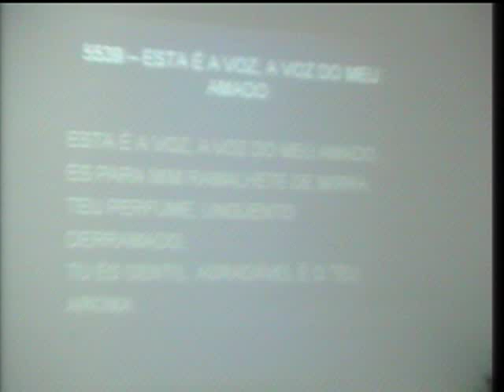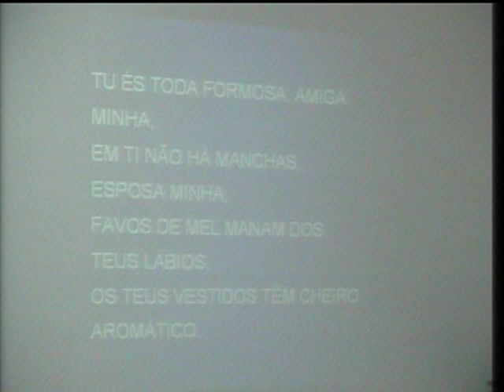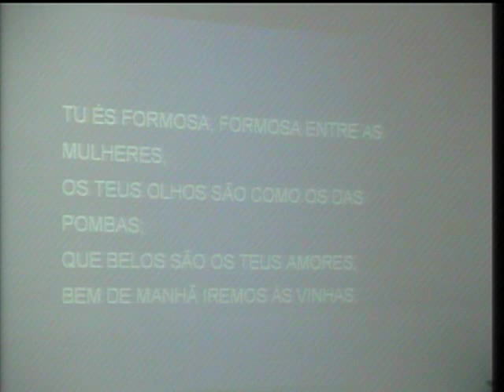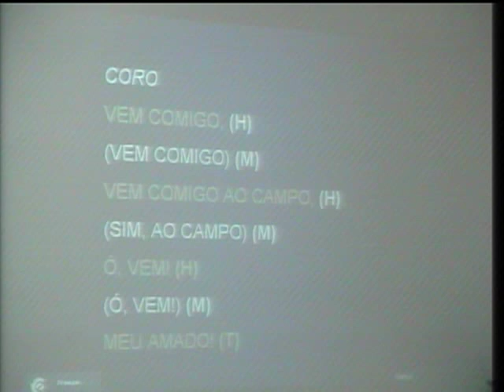5539 - ESTA É A VOZ DO MEU AMADO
5539 - ESTA É A VOZ DO MEU AMADO (Maranatha)